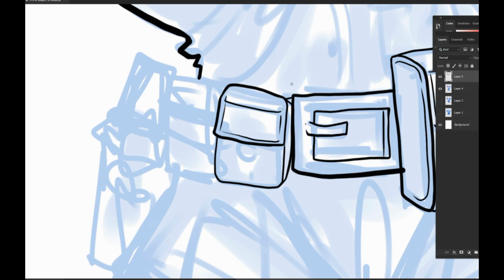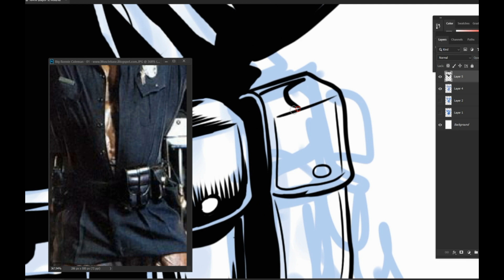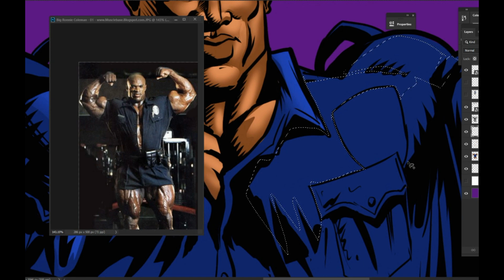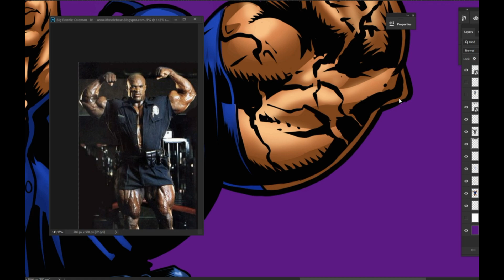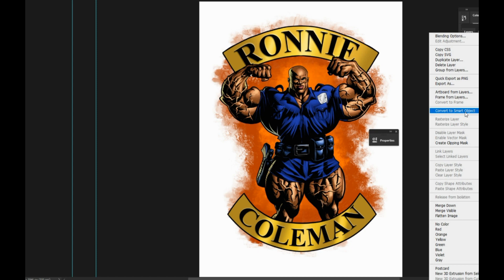Ronnie Coleman Police Officer Digital Inks & Colors Time Lapse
Speedy look at the full digital inking and coloring of my "Ronnie Coleman Police Officer  illustration.
Now available on T-shirts, stickers, posters and so on on my Redbubble shop!